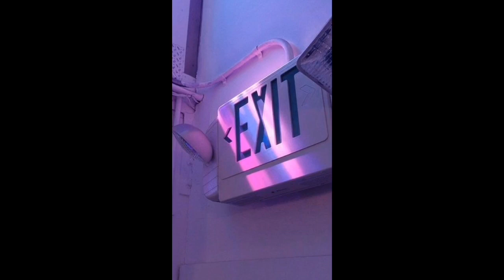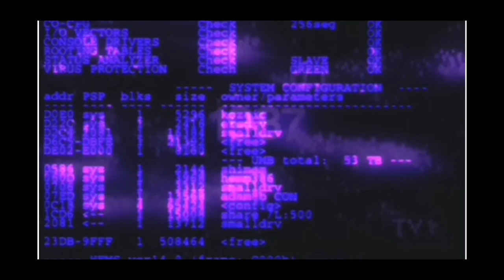Purple Guy aestetic 💜